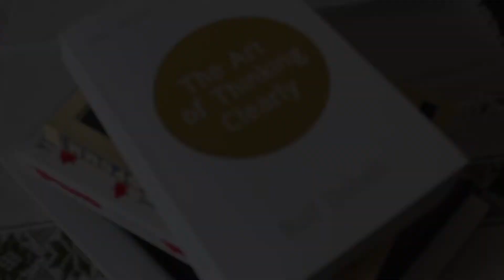Հաջողակ մարդիկ. Կասպարով, Մխիթարյան և Պերլման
Հաջողակ մարդկանց մասին խոսում են բոլորը: Շատերն ասում են. «Ես իմ ամբողջ կյանքը կտայի, միայն թե Կասպարովի պես մնայի շախմատի պատմության էջերում կամ խաղայի Պրեմիեր Լիգայում, ինչպես դա անում է Մխիթարյանը կամ նվագեի այնպես, ինչպես նվագում է Իցակ Պերլմանը...»: Կառլոս Կաստանեդայի իմաստուն խոսքերը կյանքի մասին՝ կյանքում բոլոր ճանապարհներն անիմաստ են․ ընտրե՛ք այն ճանապարհը, որը բխում է Ձեր սրտից։

Կայզեն TV-ի հաղորդումներում Դուք կգտնեք մասնագիտական օգտակար խորհուրդներ՝ Ձեր նպատակները ամենօրյա փոքրիկ քայլերով իրականացնելու, երջանիկ ու ներդաշնակ կյանքով ապրելու համար:

Արեւիկ Հայրապետյանը Kaizen Mastery Մարդկային ներուժի զարգացման ինստիտուտի համահիմնադիրն է և պրոֆեսիոնալ քոուչ։

Տարիներ շարունակ նա ուսումնասիրել է աշխարհի ամենահաջողակ բիզնես գործիչների, առաջատար մարզիկների, արվեստագետների և առհասարակ մեծ  ձեռքբերումների հասած անհատների հաջողության պատմությունները և նրանց հաջողության բանաձևերը:

Հետևե՛ք մեր օգտակար խորհուրդներին և տեղեկացե՛ք մեր առաջիկա միջոցառումների մասին (թրեյնինգներ, սեմինարներ) սոցիալական մեդիայի հետևյալ էջերում՝

Շնորհակալ ենք Կայզեն TV-ի  այս հաղորդմանը հետևելու համար: Եթե այն օգտակար էր Ձեզ համար, ապա կիսվեք այս տեսանյութով սոցիալական մեդիայի Ձեր էջերում և բաժանորդագրվեք մեր ալիքին:

Ուրախ կլինենք իմանալ ՁԵՐ ԿԱՐԾԻՔԸ այս տեսանյութի վերաբերյալ: Վստա՛հ գրեք այն: :)

Ձգտե՛ք Կատարելության․․․
Kaizen Mastery Մարդկային ներուժի զարգացման ինստիտուտ